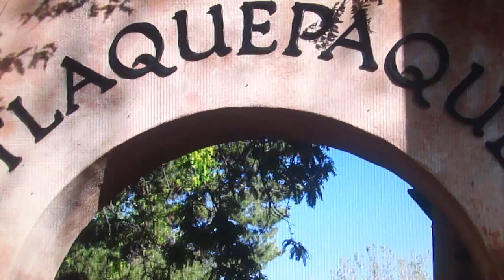GRAND CANYON/SEDONA TOUR MAY 2011 Part 2